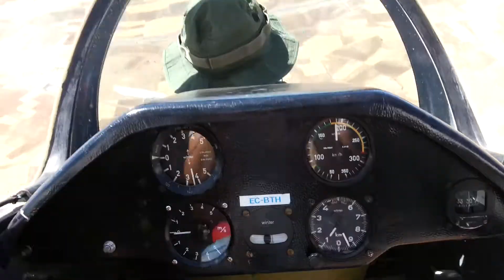Glider flight in ASK-21. 1º.mp4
Pasándolo como enanos en un ASK-21. 1ª parte.

Планер самолета в акробатическом полете